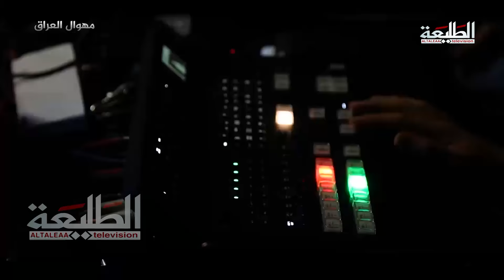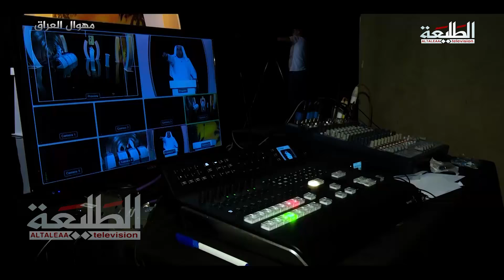برنامج مهوال العراق / الحلقة الثلاثون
Produce : TaleaCompany
توزيع ديجيتال : I-Media production
ــــــــــــــــــــــــــــــــــــــــــــــــــ